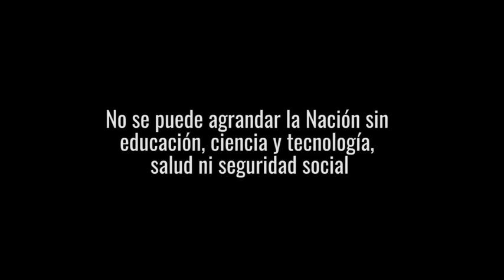En defensa de la Universidad pública.